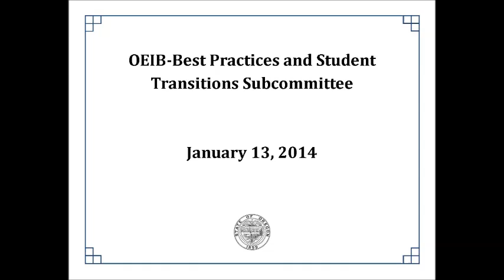OEIB - Best practices and Student Transition - January 13, 2015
The Oregon Education Investment Board, chaired by the Governor, is overseeing an effort to create a seamless, unified system for investing in and delivering public education from early childhood through high school and college so that all Oregonians are well prepared for careers in our economy.

Oregon's goal is that by the year 2025, 100 percent of Oregonians will earn a high school diploma or its equivalent, 40 percent will earn a post-secondary credential, and 40 percent will obtain a bachelor's degree or higher.